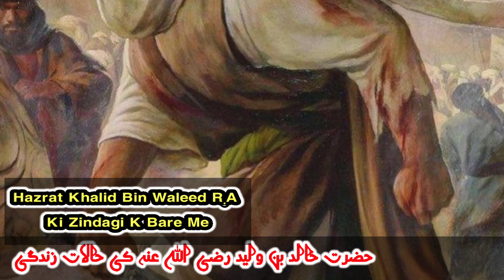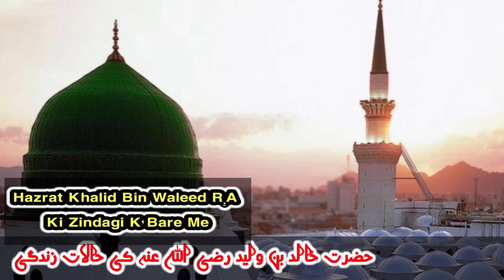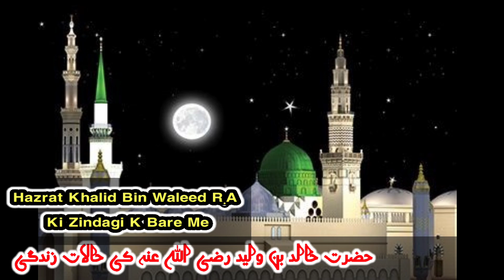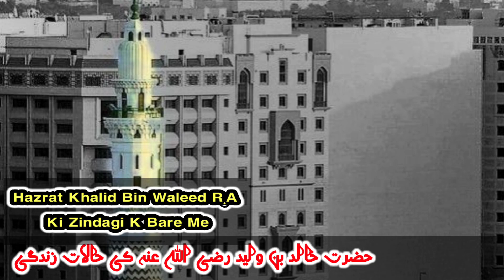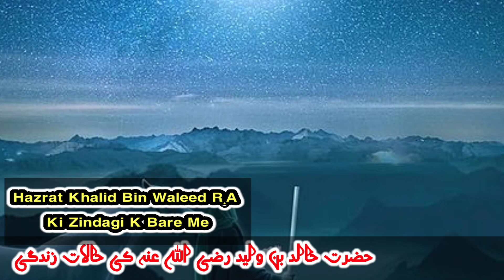Khalid Bin Waleed 1st war for Islam | Jang e Mut'ah | Islam Abad Rahe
Hazrat Khalid Bin Waleed | Hazrat Khalid Bin Walid Ki Bahaduri | Waqia Khalid Bin Walid ka |
Hazrat Khalid bin waleed aur aik churail ka waqia |
Historical Diaries
khalid bin walid
hazrat khalid bin walid
hazrat khalid bin walid ka waqia
khalid bin waleed history
hazrat khalid bin waleed history
khalid bin waleed aur churail
khalid bin waleed series
khalid bin walid aur chudail ka waqia
khalid bin waleed status
life of hazrat khalid bin waleed
hazrat khalid bin waleed ka waqia
hazrat khalid bin walid aur churail ka waqia
 Majid Malik
islami waqiat
islami waqiat in urdu
islamic waqiat
sabaq amoz islami waqiat video
islami waqia
islami waqiyat
islami waqia in urdu
sabaq amoz islamic waqiat status
sabaq amoz islami waqia
islamic waqia
islami baten
sabaq amoz waqia
islamic stories
islami